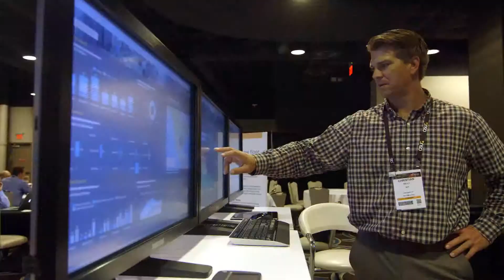ASUG: A Conversation with SolidLine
ASUG’s VP of Media and Communications, Thomas Wailgum, talks about his experience working with SolidLine Media.

ABOUT SOLIDLINE:  SolidLine Media is a full service video production house located in the heart of downtown Chicago. SolidLine focuses on the development of high end, engaging, and entertaining marketing, training, and educational video productions for audiences across the world.